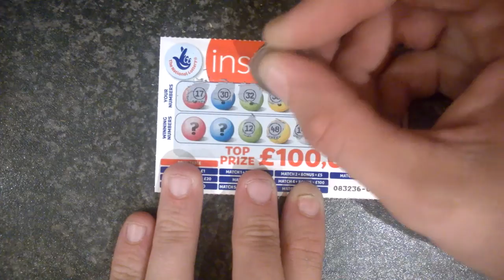UK Scratchcards Episode 71